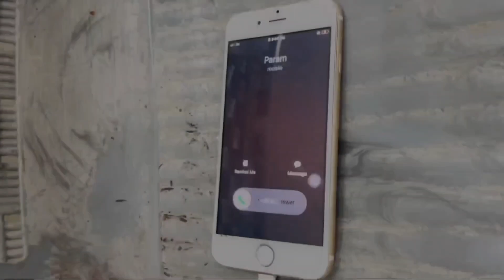sass diyan chugliaan 😜|| roop kaur